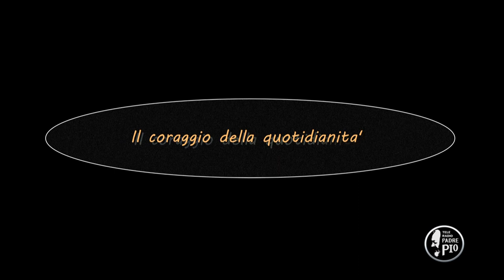Il Coraggio della quotidianità (Dritto al cuore 16 Dicembre 2021)